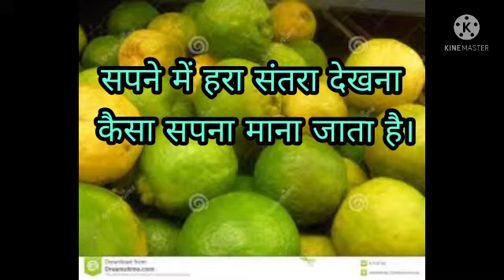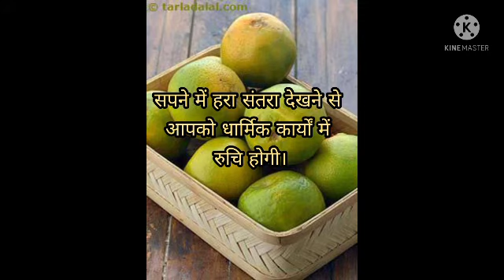सपने में हरा संतरा देखना कैसा सपना माना जाता है। sapne Mein Hara santra de